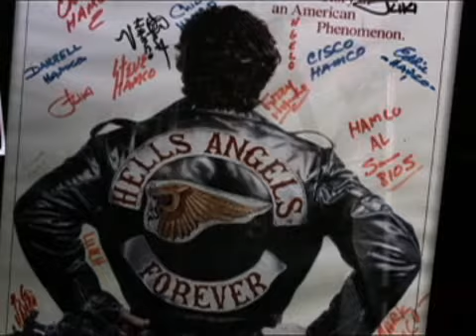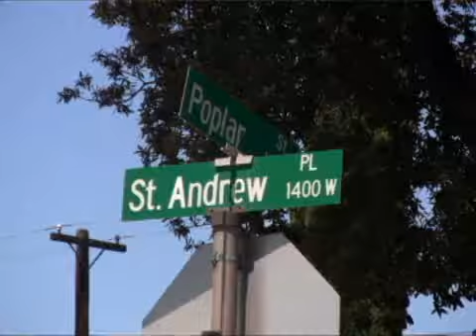OC in Two: Riddled with bullets - 2008-08-12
Santa Ana drive-by shooting leaves cars riddled with bullets; man charged in biker brawl arrested in earlier killing; passerby tried to keep woman from jumping from overpass; 'Reviving Baseball in Inner Cities'; second Irvine swimmer takes gol Published on 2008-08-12